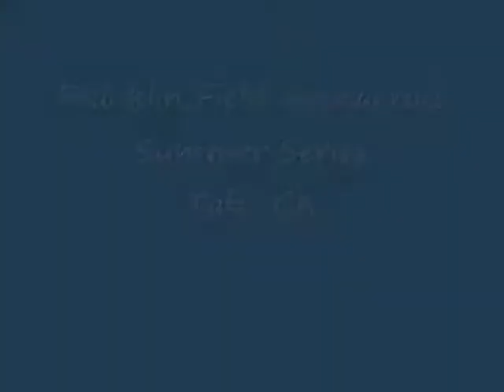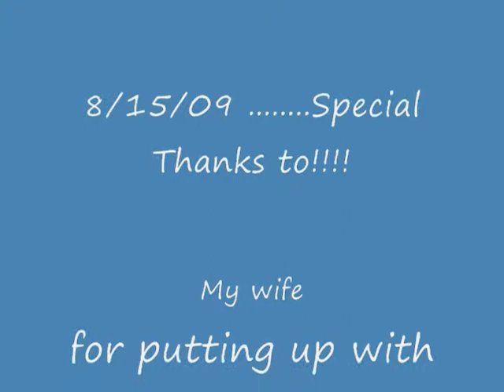Franklin Field Arenacross-Taft 8/15/09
Rd#6, Arenacross from Taft, CA. Helmet Cam by Kendall Stoner, #71.